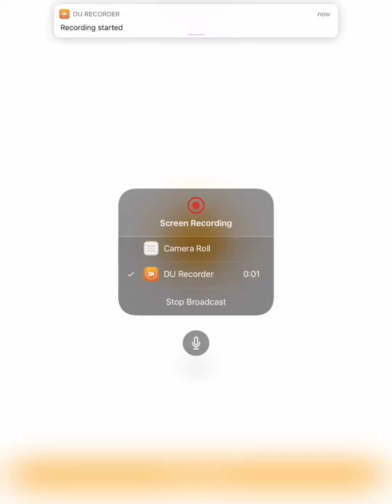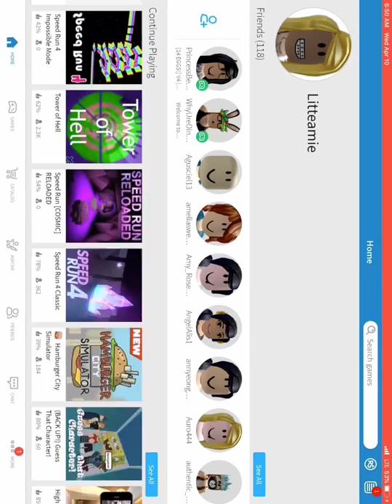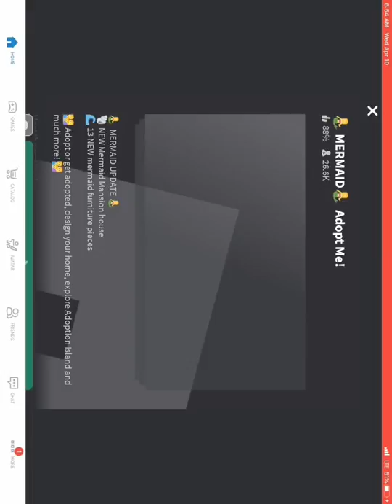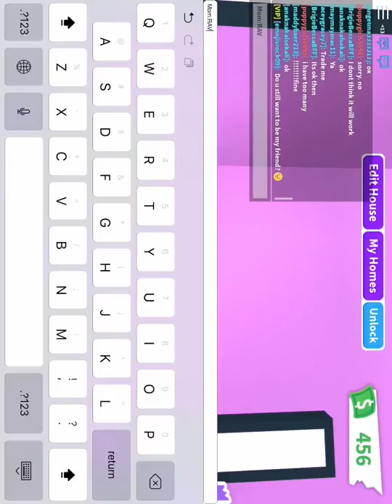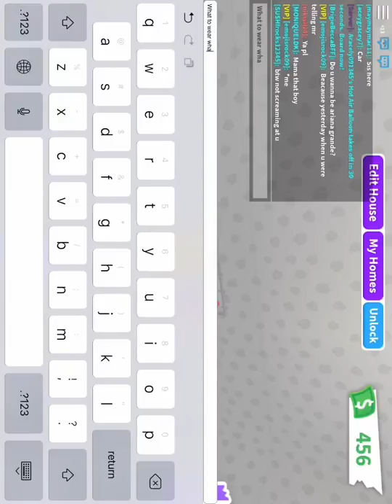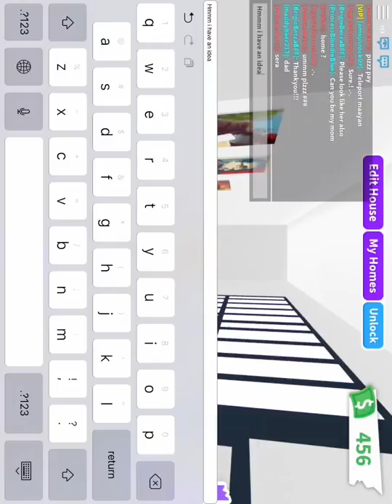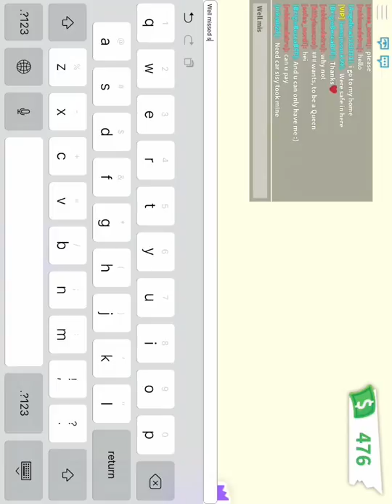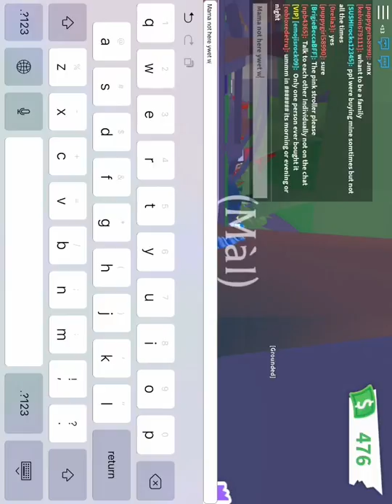Playing Roblox|litteamie 4@vëñ